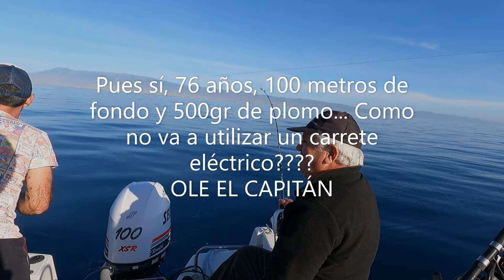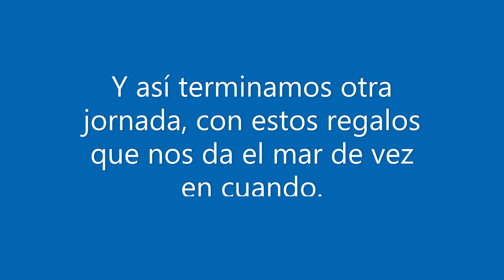Pesca fondeada. Con final inesperado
Otra jornada más, donde pudimos ver una ballena.